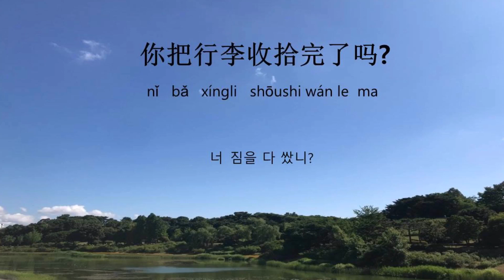[이렇게쉬운중국어회화100] #75 너 짐을 다 쌌니?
비행기 놓치지 않으려면 서둘러 출발해야 하는데 아직 짐을 다 싸지 못 한 상황, 급해서 허둥지둥하고 있는데 누군가가 빨리 가자고 재촉하면 더 정신 없죠? 결국 중요한 물건을 놓고 왔을 때의 그 황당함이란… 급하게 준비하느라 중요한 물건을 놓고 왔을 때, 중국어로 어떻게 표현하는 지 알아보아요!

*교재: 이렇게 쉬운 중국어회화 100 (신보경, 2019.1)

*바이링구얼 출판사 홈페이지 성우 녹음 MP3 다운
**바이링구얼 출판사 블로그 성우 녹음 MP3 다운